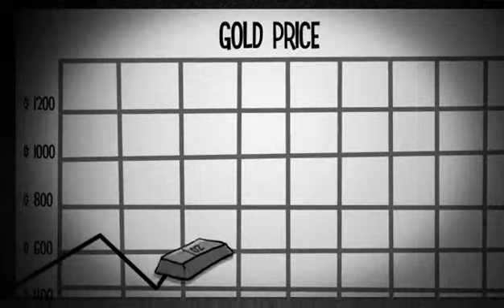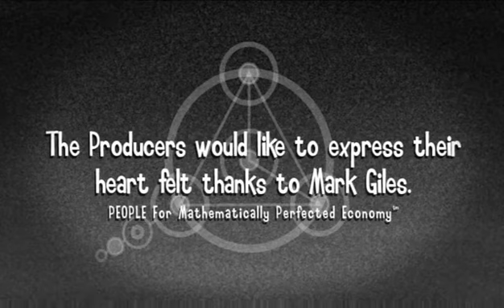The Disclosure! HD - ALLXCAST PRESENTS an INFOMATIC PRODUCTION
Silly cartoon parody thingy.- GET YOUR DISCLOSURE while it's STILL AVAILABLE!..LoL

MIRRORED WITH PERMISSION